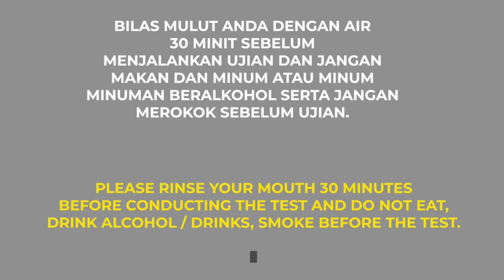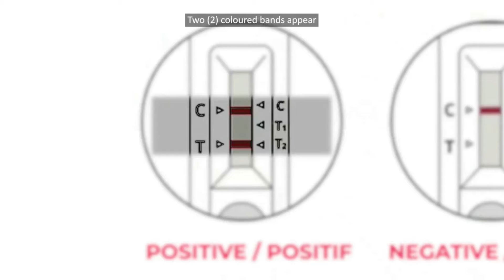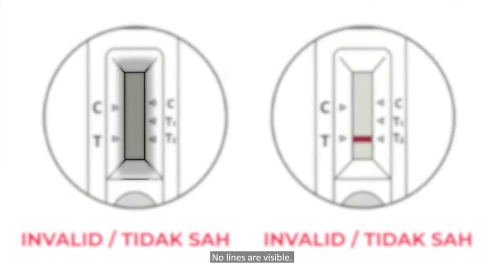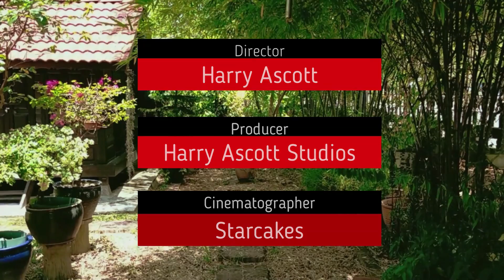Panduan membuat ujian kendiri menggunakan COVID 19 Rapid Antigen Test RTK Antigen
Chapter:
0:00